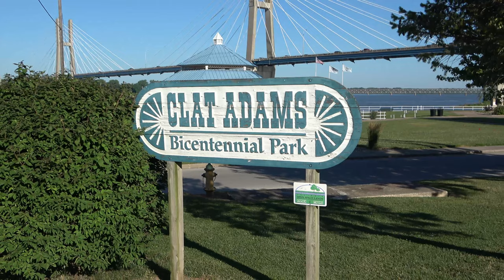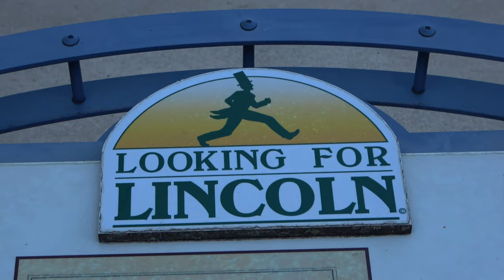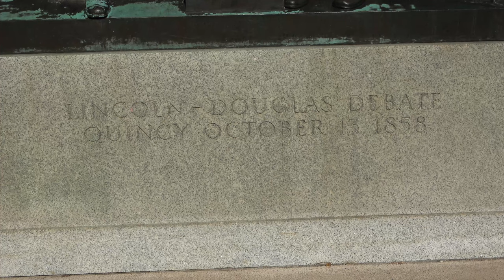Quincy, Illinois (4K)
Quincy, known as Illinois's "Gem City", is the county seat of Adams County, Illinois, located on the Mississippi River. The 2020 census counted a population of 39,463 people.